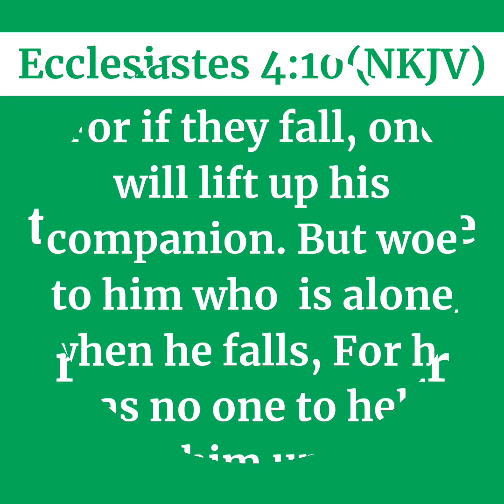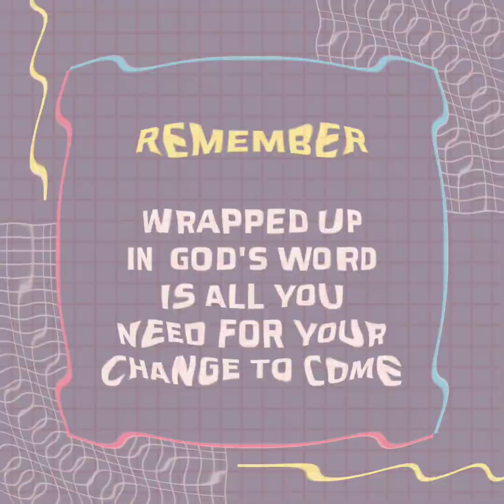RELATIONSHIPS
Today's Episode
(Thank God for relationships)